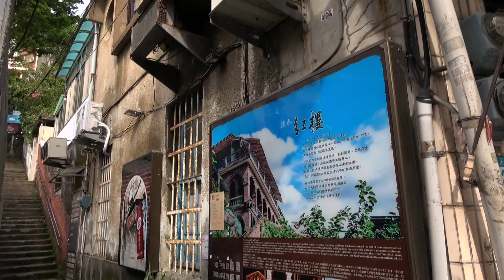Red Castle Cafe Tamsui Taiwan🍰♥️淡水紅樓咖啡館☕️台湾淡水紅楼カフェ🍹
Red Castle Cafe Tamsui🍰
淡水紅樓咖啡館☕️
淡水紅楼カフェ🍹